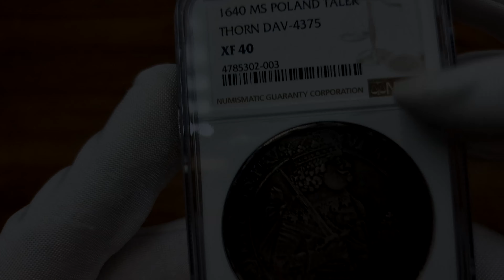Władysław IV Waza. Talar 1640, Toruń NGC XF40 | Aukcja 33 Niemczyk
Wiosenna Aukcja 33 Niemczyk   |  19-22 marca 2022

lot 566.
Władysław IV Waza. Talar 1640, Toruń NGC XF40

Aw.: Półpostać króla w prawo, w zbroi z koronkowym kołnierzem. Ramię przewiązane szarfą dowódcy z ozdobną kokardą za ramieniem, w dłoniach miecz oparty o ramię i jabłko królewskie.

W otoku: VLADIS IIII D G REX POL ET SVEC M D LIT RVS PRVS

Rw.: Anioł podtrzymuje owalny kartusz herbowy. Po bokach data 16-40, u dołu inicjały M-S (Melchior Schirmer).

W otoku: MONETA NOVA ARGENTEA CIVITATIS THORVNENSIS

Rzadki talar toruński. Talar z datą 1640 i herbem Torunia po raz pierwszy opisany został w 1752 roku, w katalogu kolekcji Biblioteki w Lipsku. Talary tego wzoru  wybijano pod zarządem M. Schirmera, charakteryzują się wydłużonym popiersiem króla.

Ładny egzemplarz. Piękna, wiekowa, kolorowa patyna. Wspaniale zachowany anioł i brama na rewersie.

Kopicki 8283; Davenport 4374; CNCT 1528 (R4); Parchimowicz 1885 b; Tyszkiewicz 10 mk

Miłego dnia